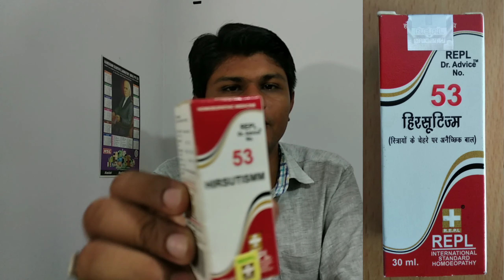Hirsutism | Unwanted Hair | अनचाहे बाल से पाये छुटकारा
hello

About this vedio- Es vedio mai mai apko hirsutism ya  अनचाहे बालो का शरीर पर उगना es bare mai batauga ki unchahe bal sharir par kiyu aate hai eske karan , sign n symptom, or esko thik karne ki Best homoeopathic  medicine k bare mai batauga.

Homoeopathic medicine for Hirsutism---

1. Olium jac. 3x
    2-2 tablet din mai 3 bar leni hai.
2. Thuja 1M
    2 drops mahine mai ek bar leni hai.
3. REPL NO. - 53
    15-15 drops  1/2 cup pani mai din mai 3 bar leni hai.

For appointment you can contact on - 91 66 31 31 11 whatsapp

Account detail for payment -
Name -  MANOHAR LAL CHHIPA
BANK name - YES BANK

Clinic detail- Time-- 10:00 AM to 2:00 PM
                                    4:00 PM to 8:00 PM

Clinic address :-   Kanchan Homoeopathic Clinic
                                Nai Sarak ,  BILARA (Jodhpur ).